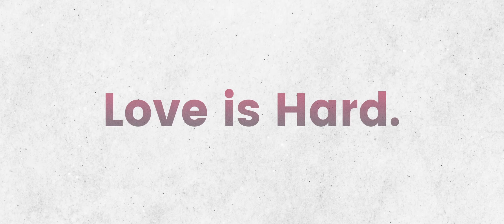Twisted Hearts | First Look | Cue & Coda Films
TwistedHearts only in theaters Spring 2024

Starring
Cocoa Brown
Jay Reeves
Leland B. Martin
Emelina Adams
Adrain Lockett

Introducing
Mashayla Barnes
Lauren Ashely White